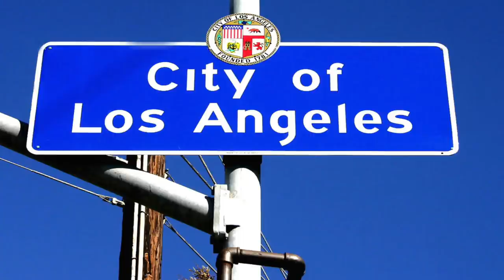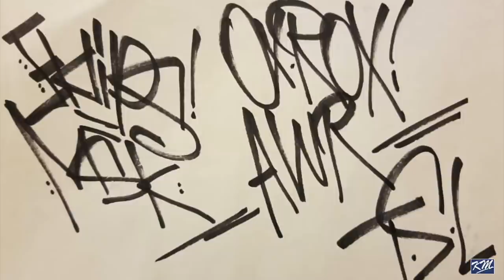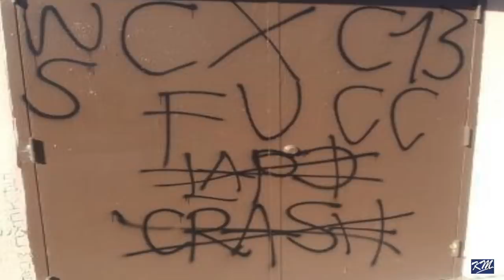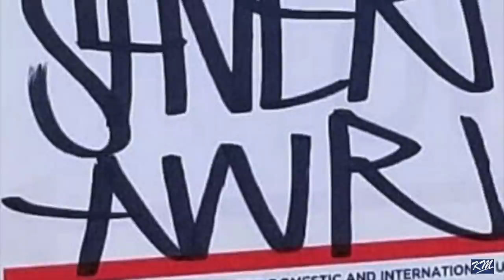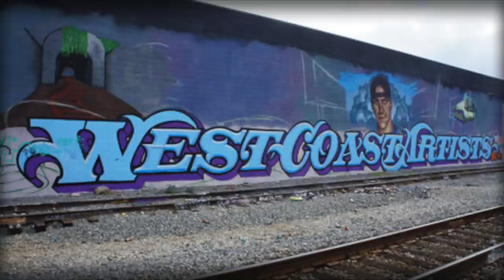KMV 3.15.2 - Mark 7 Ox Rox King Cre8 BG Gawtti on L.A. Graffiti Art 1980s Part 2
In Part 2 the guest remember PJ, Clever, and Dream. Three early Los Angeles Hip Hop Graffiti Artist well known in Souther California during the 1980s.

Gardena, CA - Summer 2019

CREDITS
Interview by
Kev Mac

Graphics by Jo Ferrow Supply Team

Instrumental (Street Beat) by Digital West

Special Thanks to:
King Cre8
Ox Rox
Digital West